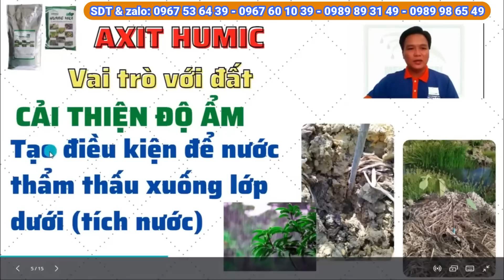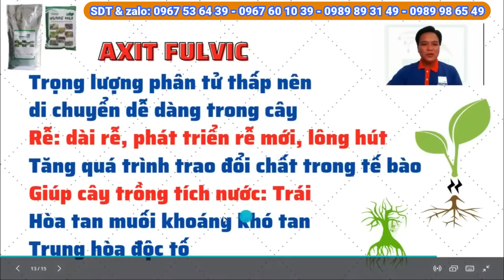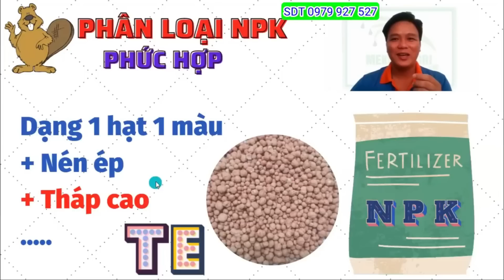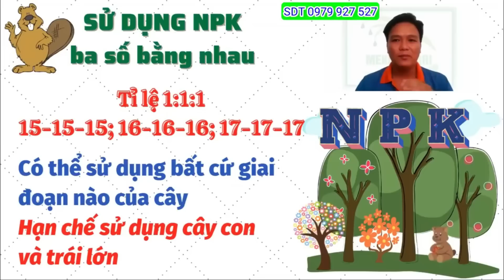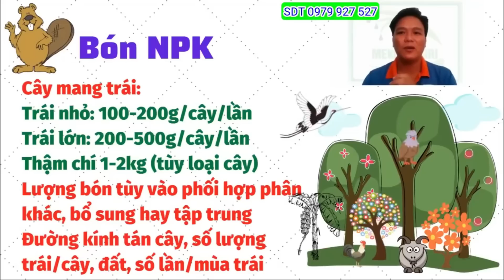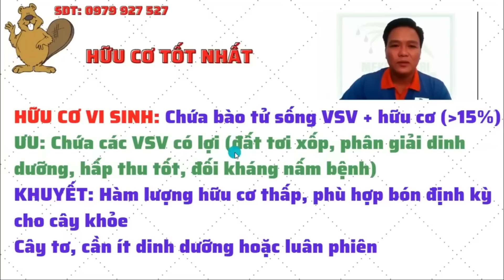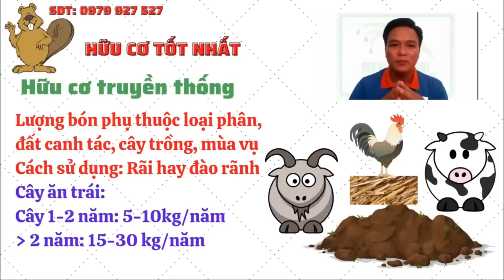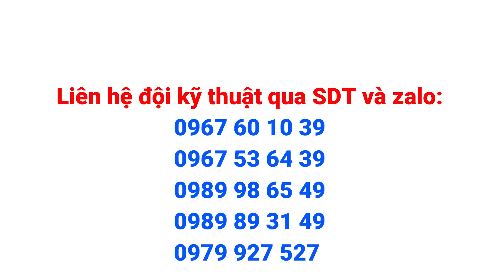Tổng hợp thông tin Humic, phân NPK & hữu cơ là gì? Cách sử dụng hiệu quả nhất?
Kênh "KỸ THUẬT NÔNG NGHIỆP MEKONGAGRI" trân trọng gửi đến quý vị và quý bà con video clip "Tổng hợp thông tin Humic, phân NPK & hữu cơ là gì? Cách sử dụng hiệu quả nhất?" nhằm giúp quý vị và quý bà con ghi nhận thông tin thực tế về thông tin humic, NPK và hữu cơ.
*Tham khảo sản phẩm qua:
Chúc quý vị và quý bà con thành công!!!